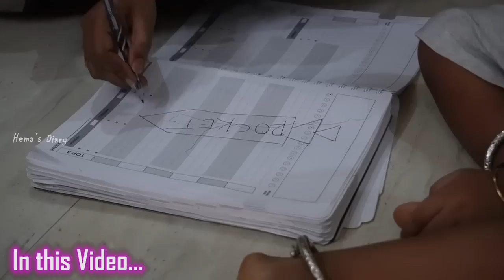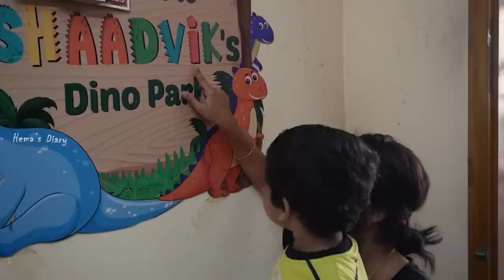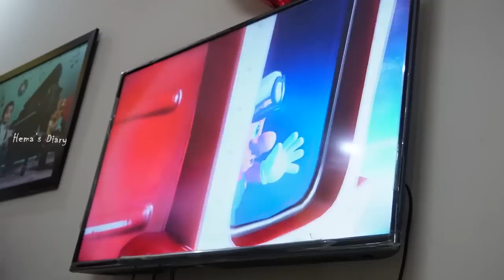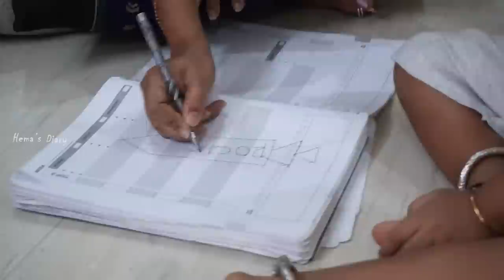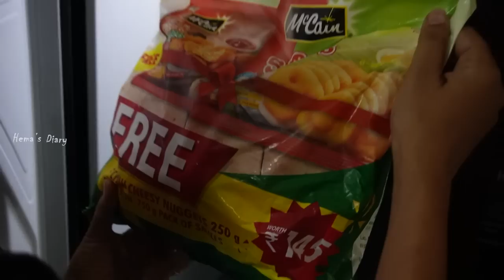Shaadvik எப்படியெல்லாம் பேசுறான் 😍 | படிக்க சொன்னா Video Game வேணுமா 😅 | Hema's Diary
Check out Mamaearth's amazing Lemon Anti Dandruff Shampoo + Conditioner

A child at the stage of toddler is curious to know many things.

According to the experts, a toddler's mind at this point is like a clean slate. They easily grasp things they see. As parents, we have noticed this inquisitiveness in Shaadvik.

Watch the latest video to see the new changes in his routine and the things he does in the evening before bedtime.